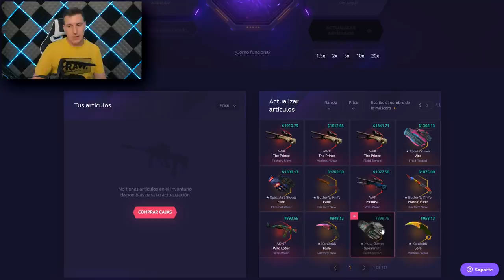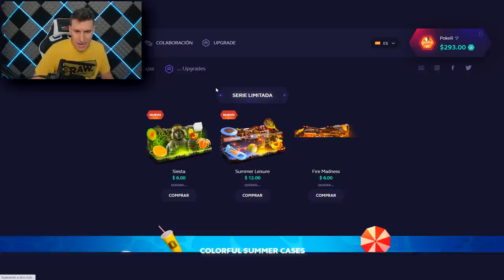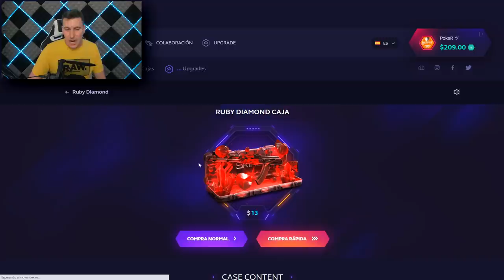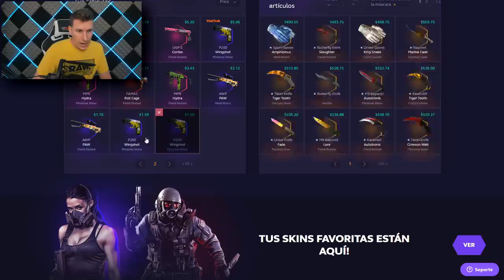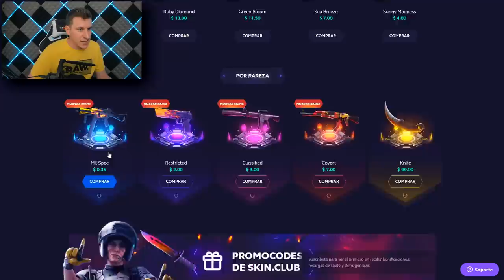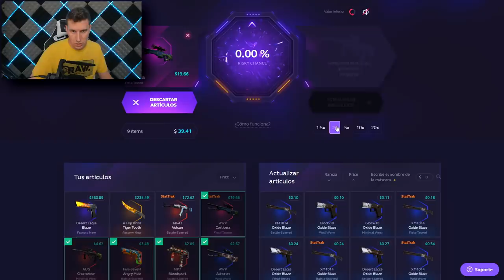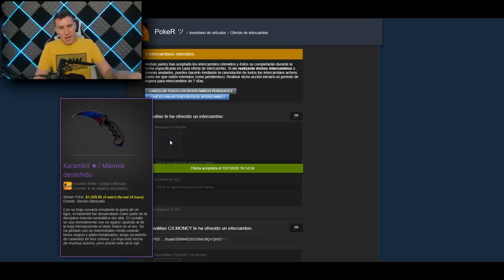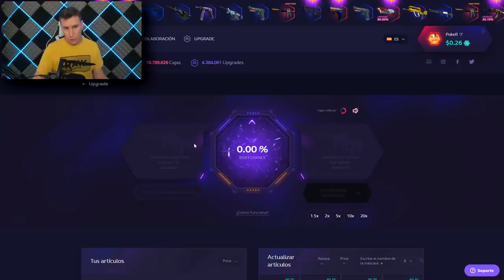CIERRO LOS OJOS en el *UPGRADE MAS IMPORTANTE* - SKINCLUB